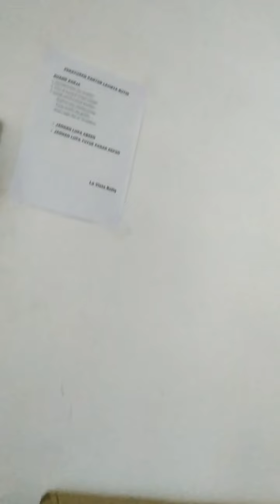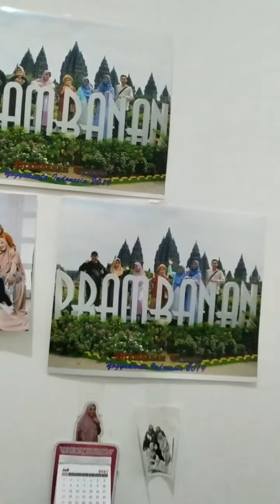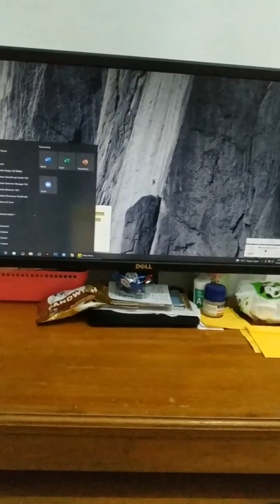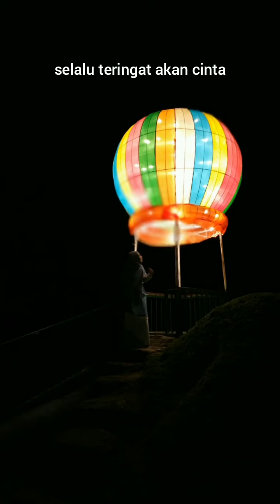Kenangan Bersama Sisterlillah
vlog kali ini sedih banget rasanya.
Pengambilan video ini tepat beberapa hari sebelum berpisah dengan rutinitas harian yang sudah aku jalani kurang lebih 3 tahunan.
Sengaja sedikit aku dokumentasikan hanya untuk kenang-kenangan pribadi. Be enjoy :)

Mohon maaf apabila ada kesalahan pada penulisan/video :)